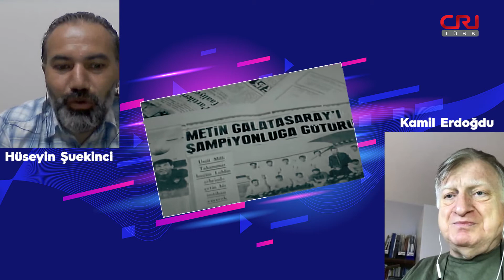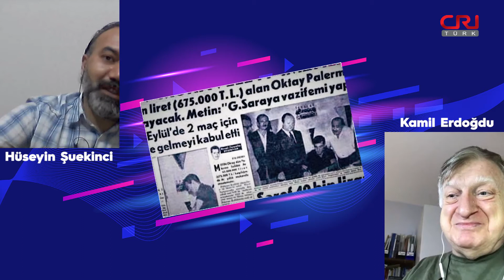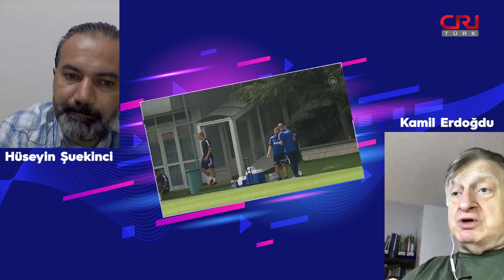Metin Oktay, meziyetleri ve sporculuk ahlakı sebebiyle yıllardır akıllarda ve gönüllerde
Kamil Erdoğdu ve Hüseyin Şuekinci, haftanın spor olaylarını "Spor Gündemi"nde yorumluyor